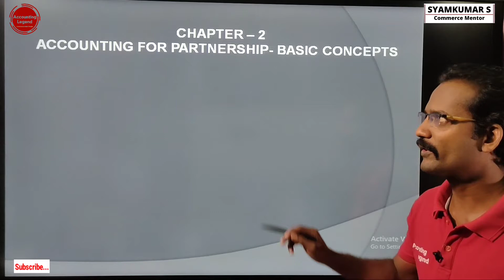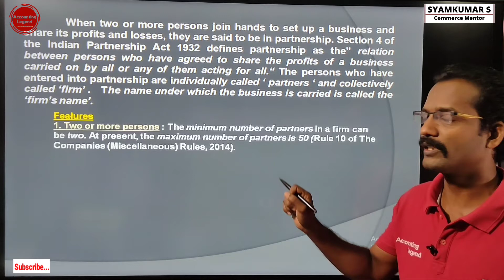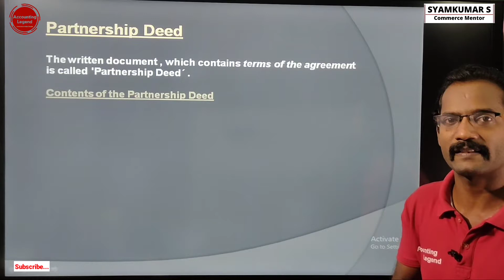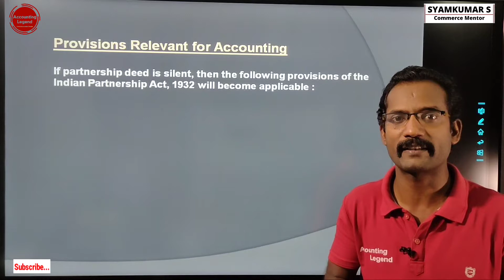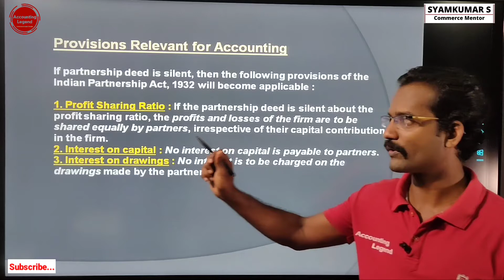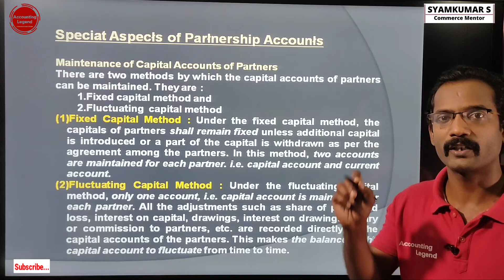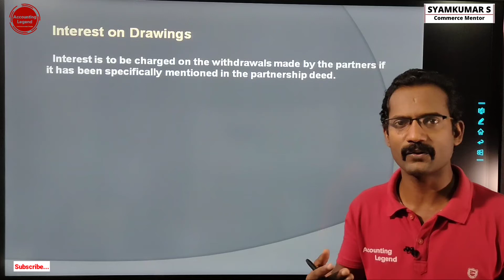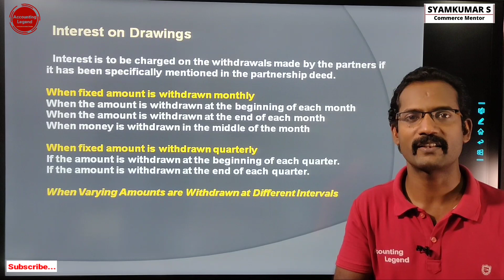Accounting for Partnership Basic Concept|Accountancy|Focus Area 2022|Malayalam Explanation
Accounting for Partnership - Basic Concept

Chapter1Accounting for Not for Profit Organisation
Chapter2Accounting for Partnership- Basic Concepts
Chapter3Reconstitution of Partnership- Admission of a new Partner
Chapter4Reconstitution of Partnership- Retirement or Death of a Partner
Chapter5Dissolution of Partnership firm
Chapter6Computerized Accounting System
Chapter7Spread Sheet
Chapter8Use of Spread sheet in Business Application
Chapter 10Accounting Software Package- GNU Khata
Chapter11Database Management System